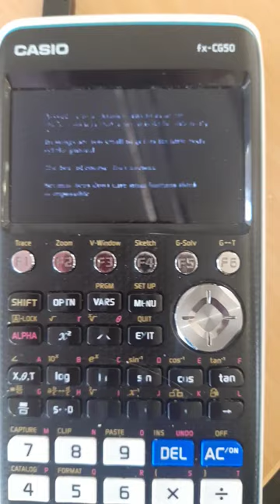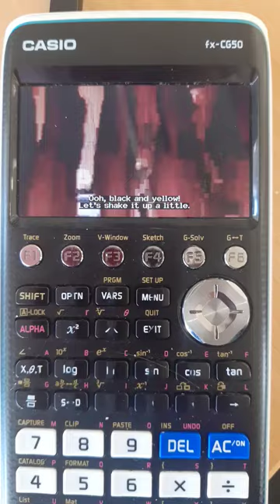Bee Movie on the Casio CG50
I ported a h264 decoder to the calculator and compressed the video to 8MB with ffmpeg, which is half the calculator's storage

It can play the full film with subtitles